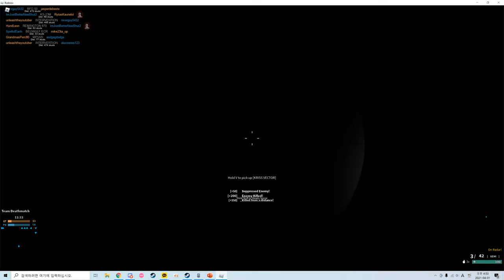Phantom Forces April Fool's Update 2021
So here is the April Fool's update from Phantom Forces.
Sadly it's over so you won't be playing this anymore...
From next week I have to prepare exam which I would be really busy
I would only have time to upload osu videos and some phantom forces video. But on the weekends I could do some live streams for few hours.
The test is on 4/27th but I have to study earlier to get perfect score.